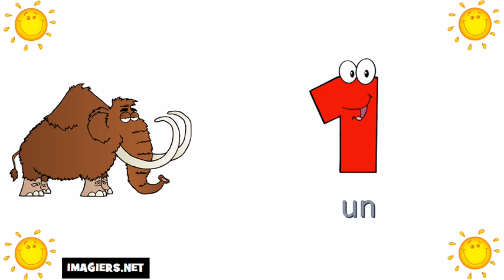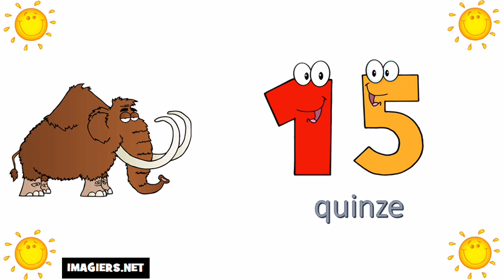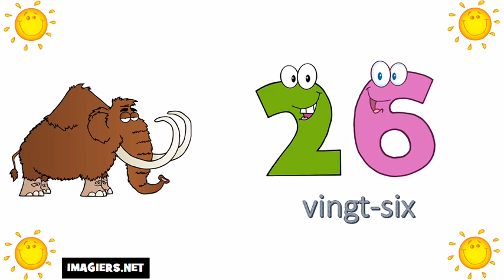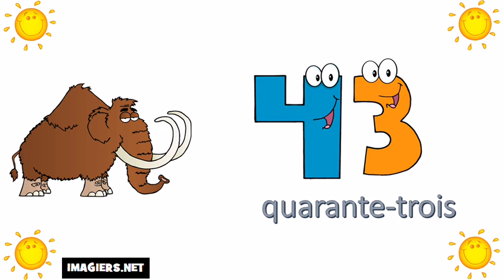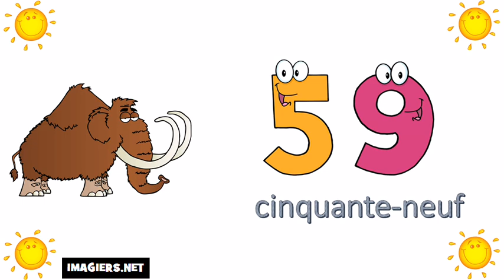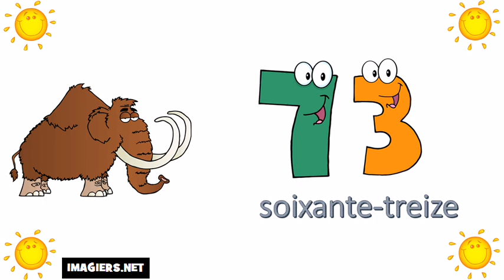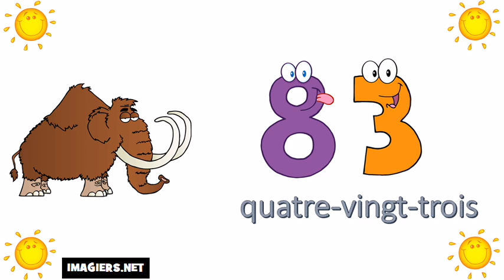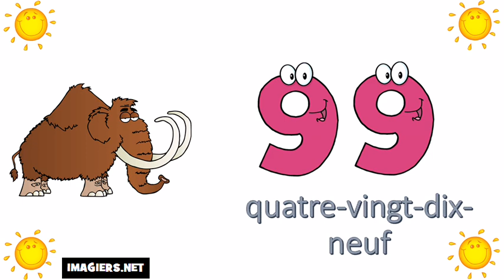Học tiếng Pháp # Các con số từ 0 đến 100